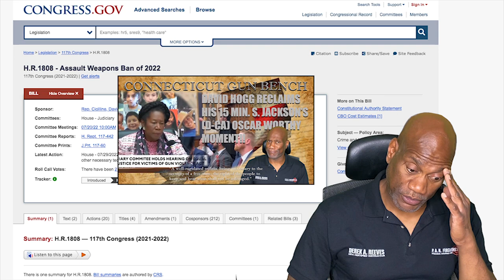HR1808 Assault Weapons Ban: Rep. Steube and Maisse drop truth bombs..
The House Judiciary, debating HR1808, Rep. Steube and Rep. Maisse exposed the falsehoods, fallacies and lies within the bill and show clearly that this will not prevent violence, as claimed by the majority of democrats.

YouTube: Forbes - 'You Guys Might Wanna Get Out The Bill And Check': Massie Lists Army Weapons Not Banned In Dem Bill